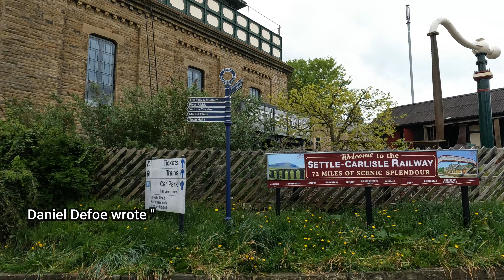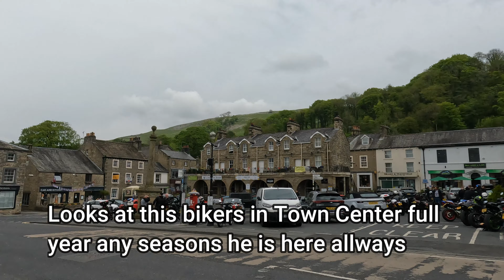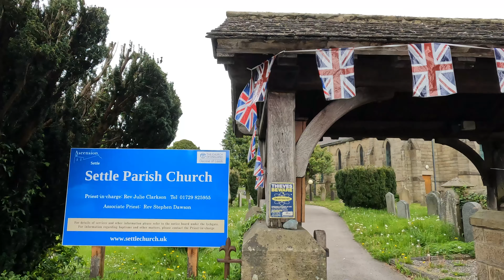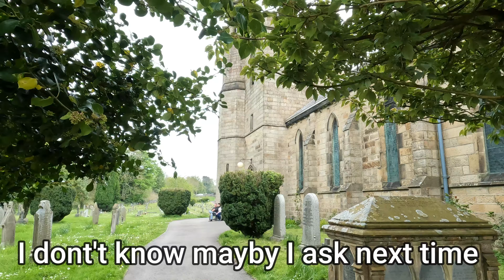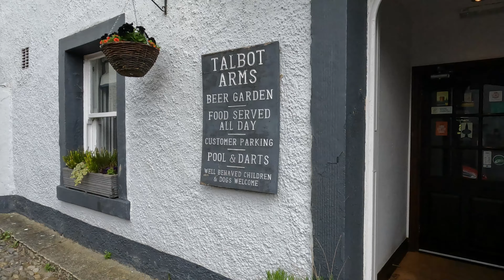Settle North Yorkshire amazing Town with bikers :)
Settle is a market town and civil parish in the Craven district of North Yorkshire, England. Historically in the West Riding of Yorkshire, it is served by Settle railway station located near the town centre, and Giggleswick railway station which is a mile away. It is 29 miles (47 km) from Leeds Bradford Airport. The main road through Settle is the B6480, which links to the A65, connecting Settle to Leeds, Ilkley, Skipton and Kendal. The town had a population of 2,421 in the 2001 Census, increasing to 2,564 at the 2011 Census

Settle is thought to have 7th-century Anglian origins, its name being the Angle word for settlement. Craven in the Domesday Book shows that until 1066 Bo was the lord of Settle but after the Harrying of the North (1069–1071) the land was granted to Roger de Poitou.

The "little" North Western Railway reached Giggleswick in 1847 and in 1849 the railway company constructed Station Road from Giggleswick to Settle. In 1875, the Settle to Carlisle Railway was built, opening to goods traffic in 1875 and to passengers the following year when Settle railway station opened along with a goods warehouse, cattle pens, signal box and water cranes

Settle's market is held weekly on Tuesdays in the town-centre marketplace and in the Victoria Hall, a short distance away on Kirkgate.Settle Town Hall was sold by Craven District Council to a developer in October 2011.The Square is surrounded by local businesses, most of which are family-owned, with some offering items for sale unique to the Settle area. The Naked Man is believed to be the oldest cafe in the country

The district has several caves where prehistoric remains have been found, the most notable being Victoria Cave, so-called because the inner chamber was discovered in 1837 on the day of Queen Victoria's accession. The cave is a geological SSSI and scheduled monument. Victoria Cave contained fossil remains.